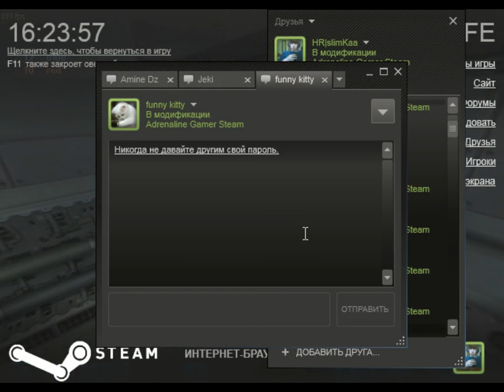FreeGame: slimKaa -vs- -dark_demon @ Rapidcore (15.09.2011)